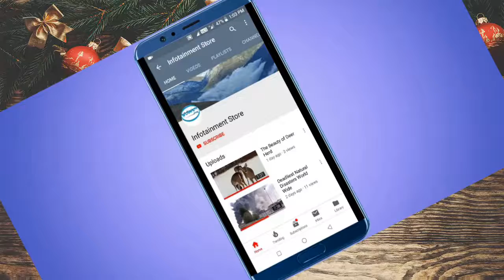Beautiful Aqua Life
A fish is an animal which lives and breathes in water. All fish are vertebrates (have a backbone) and most breathe through gills and have fins and scales. Fish make up about half of all known vertebrate species. Fish have been on the earth for more than 500 million years |||Find out more about these and much more.

About Things You Wanna Know:
Discover cool fun facts about space, bugs, animals, dinosaurs,lions,tigers,elephants, oceans,land forms  and so much more.

About Infotainment Store:
Infotainment Store makes it fun to explore your world with weird, wild, and wacky videos! Videos featuring awesome animals, cool science, funny pets, and more, are made just for curious people like you. So pick a topic you love and start watching today!

     Thanks